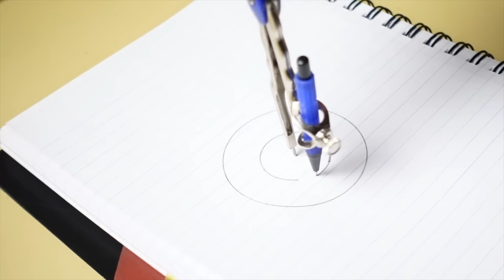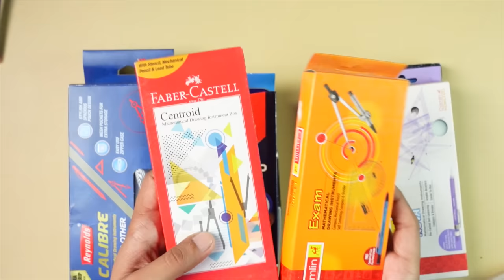Camlin 2 in 1 Geometry Box Review | Student Yard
In this video we have reviewed the camlin 2 in 1 Geometry Box for students , the box promises ample of space for other stationery items .

✦What's in the Video         0:00
✦Unboxing                           0:38
✦Verdict                               7:00